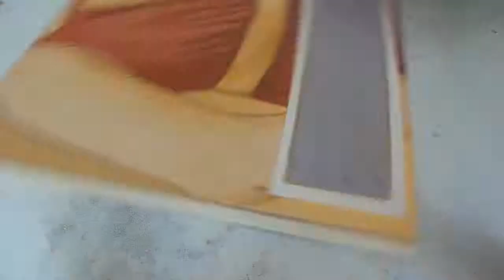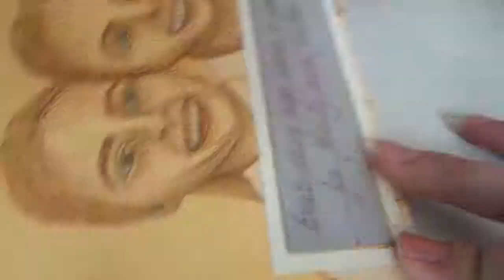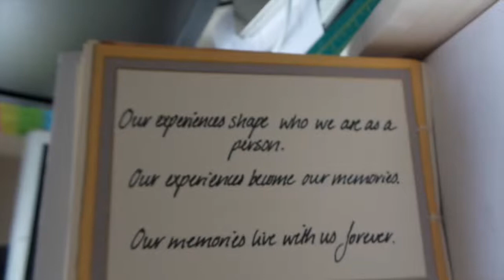Treasures Of Memory: Treasure Chest Book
For an assessment piece, I had to learn how to bind books. I composed a book of 14 colour pencil drawings, (something I had never really done before), and bound them together with cotton thread, to then create a treasure chest cover around these drawings to create a book.

I decided to explore the idea of memories and keeping them safe, as the topic for my assessment.

I hope you enjoy this short video I put together of the process of making this book.

As Always,
Keep Creating :)
- Gemma